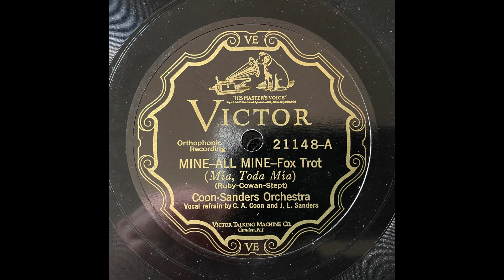Mine - All Mine - Coon-Sanders Orchestra (1927)